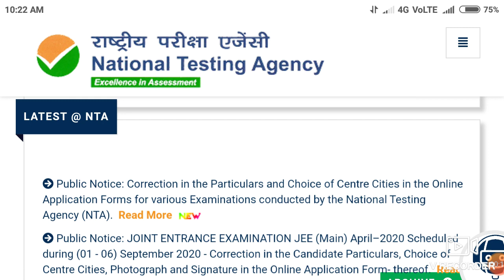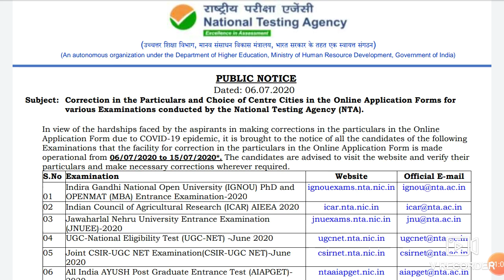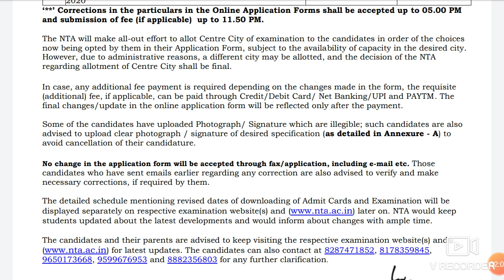ICAR entrance Exam 2020 || New notice by NTA !! Correction window opened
In this video I telling about the ICAR correction window opened.

Harsahay Chopra